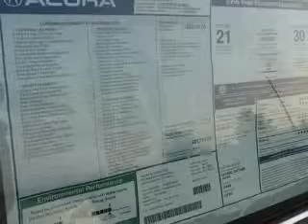2010 Acura TSX Acura by Executive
Acura by Executive

2010 Acura TSX 2.4 w/Technology Pkg
Engine: 2.4L 4 cyls
Trans: Automatic 5-Speed
Color: Premium White Pearl